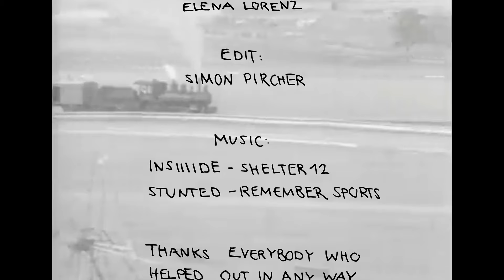TRAINWRECK - Simon Pircher Full Part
I never really made a video myself but always wanted to, so here you go.
This a Remix-Part with Footage from "Fearing Bliss" by the Simpson Brothers, "Drago" by Sebi Madlener and a couple unseen Clips from a VXcation with my man Ethan Morgan.

Filming by:
Jake Simpson
Joe Simpson
Sebi Madlener
Ethan Morgan
Moritz Amsuess

Animations:
Elena Lorenz

Thanks everybody who helped out in any way.